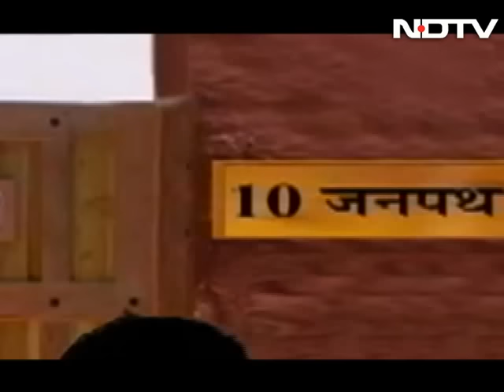Chaata Shoes: For Maximum Political Impact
Cushion your political Achilles Heel with this special shoe. To be worn or thrown? Find out.